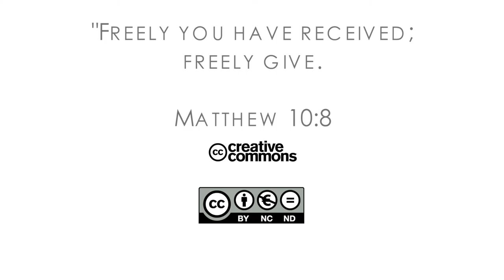16Q04 / 04-05 The Book of Job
Theodicy